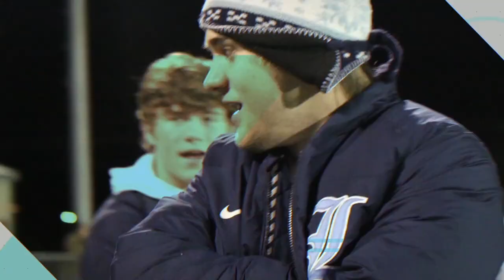2019 Flyer Football Banquet - Individual Awards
Videos produced by Kalli Matlock, Gage Bowman and Mary Kathryn Barnard.